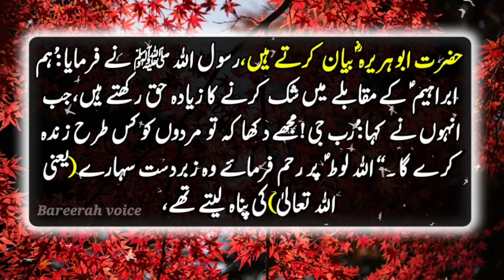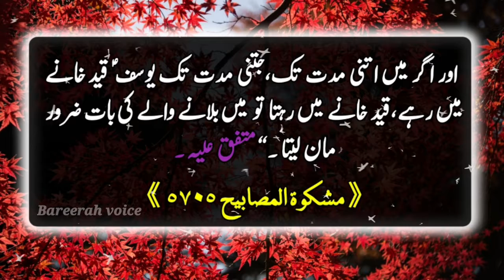Hum Ibraheem A.S K Muqably Mein||Hadees E Nabviﷺ ||Nabiﷺ Ki Batein ||Bareerah Voice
ASSLAM O ALAIKUM and welcome to Bareerah Voice channel. Sweet viwers today i will tell you a beautiful hadees shareef from Miskat shareef Hazrat narrated that prophet Muhammadﷺ said.